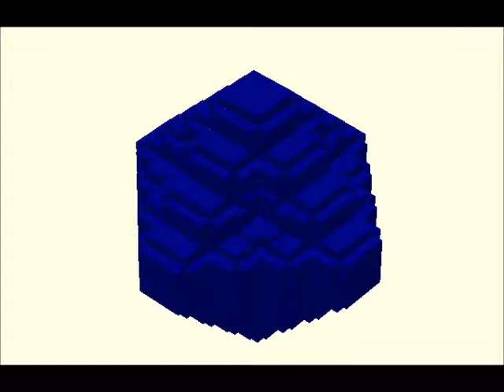GrowingCube2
Similar to the previous video.  Reminds me of a Mayan temple.